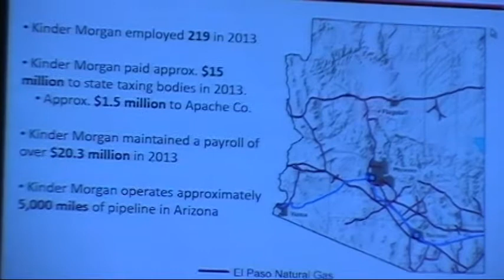May 6, 2014: Apache County Board of Supervisors Meeting- Part One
Part one of the Apache County Board of Supervisors Meeting that took place in St. Johns, Arizona on May 6, 2014.